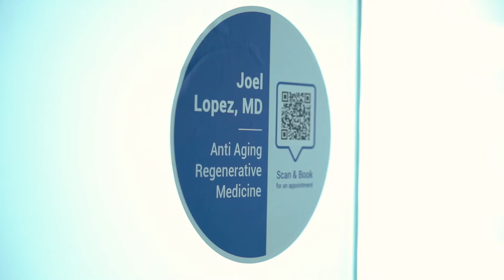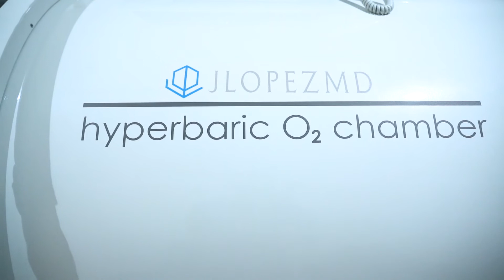Cassie Banks at JLopez MD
Cassie Banks knew she needed to prioritize her health after going through the stress brought about by the pandemic and her busy schedule.

Reaching out to Dr. Joel Lopez and going through a personalized wellness program has made her feel better and healthier than ever.

Search Center for Healthy Aging and Regenerative Medicine (CHARM) by JLopezMD via our

Facebook page and Instagram @charmbyjlopezmd